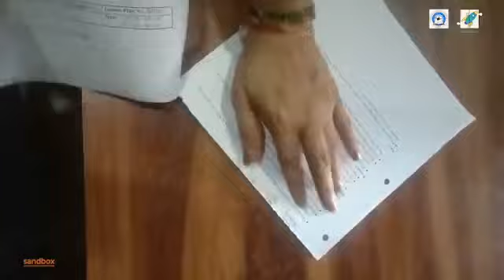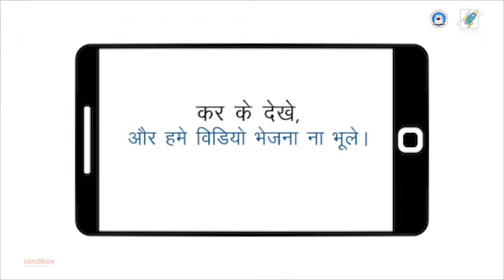कागज की नाव बनाना